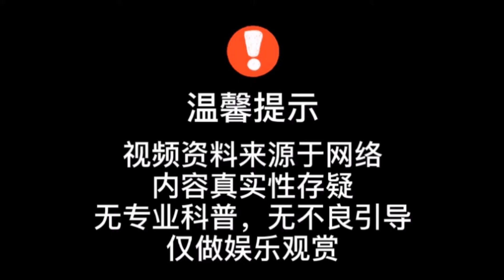《鬼吹灯》里面出尽风头的摸金校尉，在历史上真的存在吗？